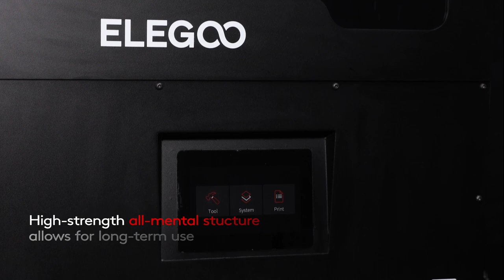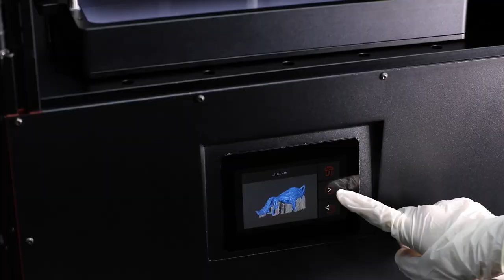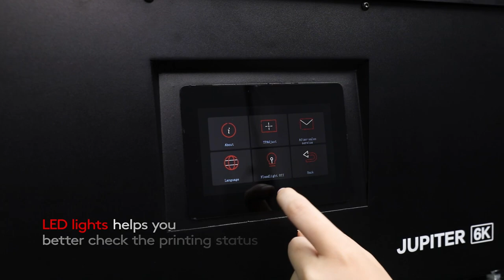Elegoo Jupiter - Presentazione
Il Kickstarter inizierà l'11 Settembre ed il prezzo di base sarà di 600 dollari.